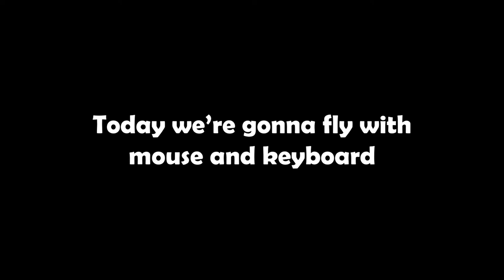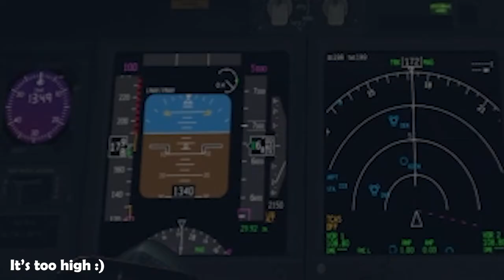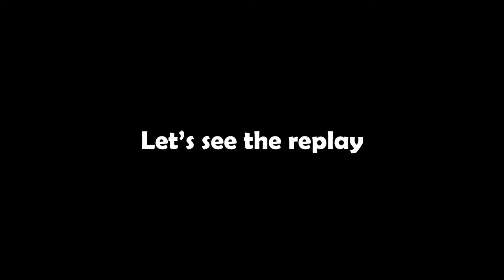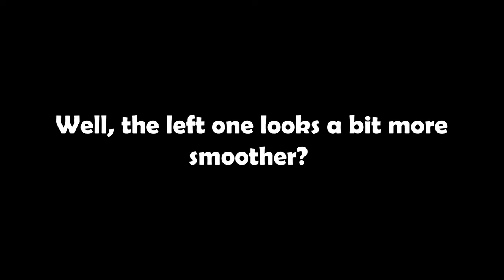Using Mouse & Keyboard to LAND! | X-Plane 11 | Flight Simulation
Thursday, March 3 2022 : Using Mouse & Keyboard to LAND! | X-Plane 11 | Flight Simulator |

I'm using mouse and keyboard to control the entire aircraft. Flight simulator is X-Plane 11.
first X-Plane 11 video btw...